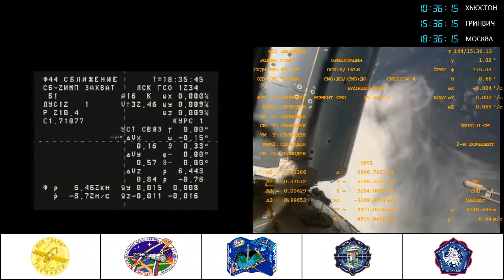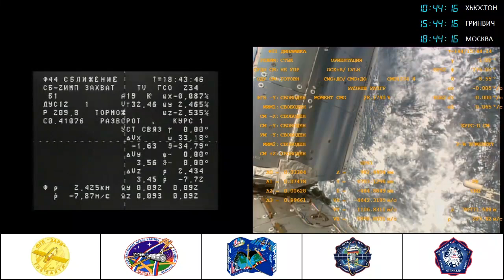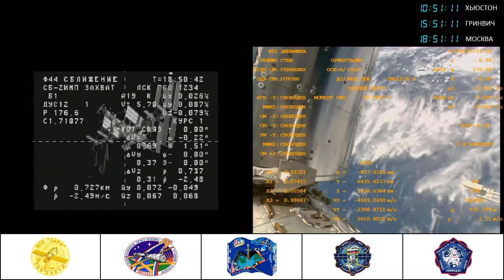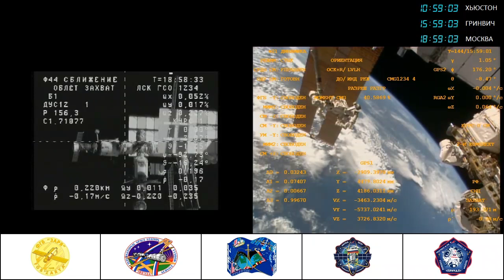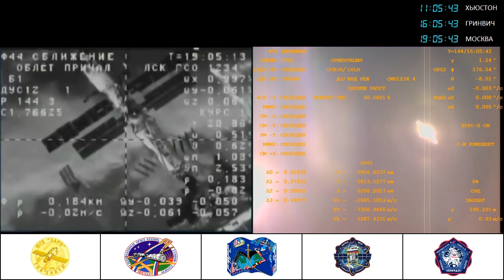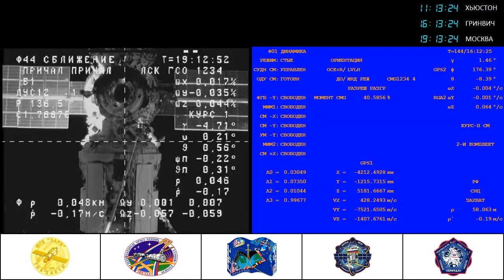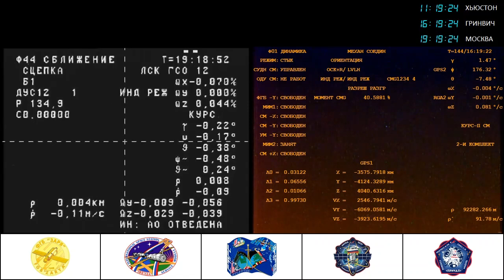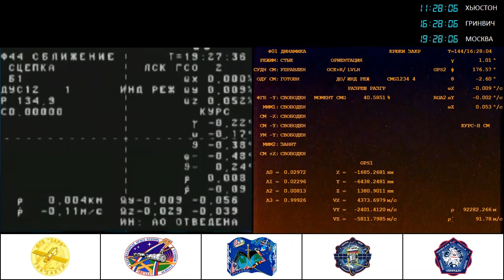Стыковка ТГК «Прогресс МС-23» (№453) с МКС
ТГК - Транспортный грузовой корабль
МКС - Международная космическая станция
В видео использованы материалы Роскосмоса, NASA.